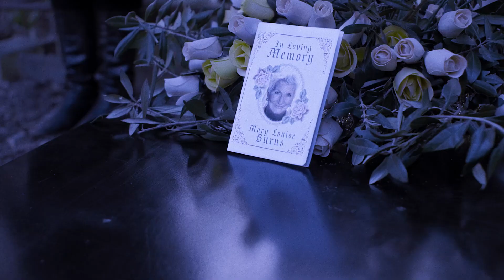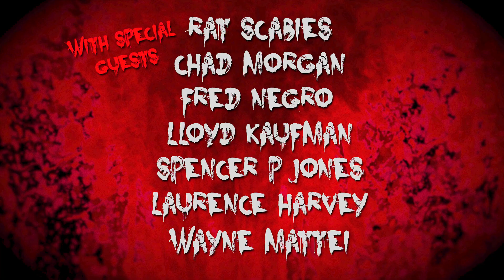RIBSPREADER. TRAILER. 2023.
Trailer for Ribspreader. Made in Adelaide, South Australia. Directed by Dick Dale. Stunt Coordinator, Dean Bennett. (Me).